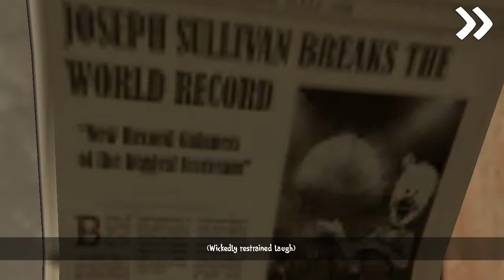Nun kill Joseph Sullivan from Store part 3/3 the last part | Ice Scream 6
Nun kill Joseph Sullivan from Store

Win and play

Like my video now

Tell me about your comments